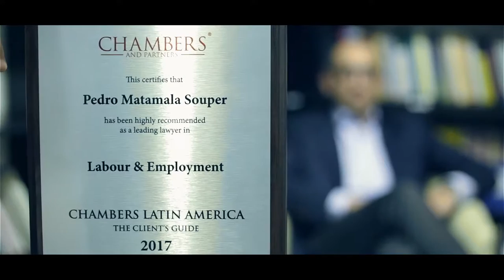DEMO REEL LEONARDO DIAZ, REALIZADOR AUDIOVISUAL, PUBLICISTA Y FOTOGRAFO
Video demostración de parte de algunos trabajos realizados.